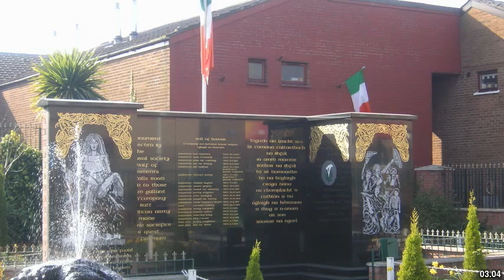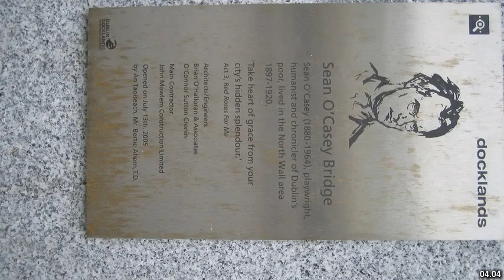Best places to visit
Best places to visit - Seano (Italy) Best places to visit - Slideshows from all over the world - City trips, nature pictures, etc.